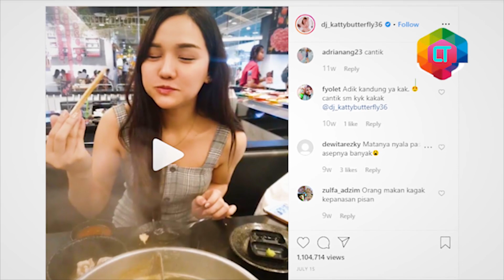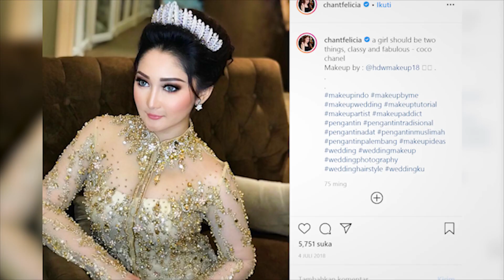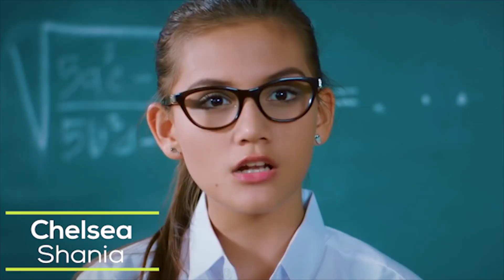CANTIKAN SIAPA? 5 Adik Artis Yang Katanya Lebih Cantik Dari Kakaknya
Synopsis:
cewek-cewek ini adalah adik dari para artis yang dibilang lebih cantik dari kakaknya. Iya Gak sich? tonton sampe habis ya